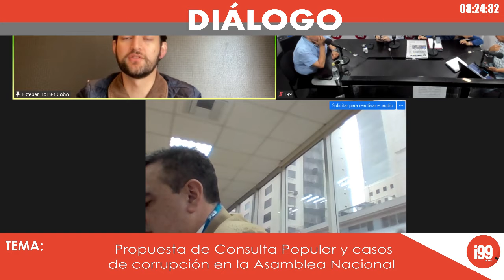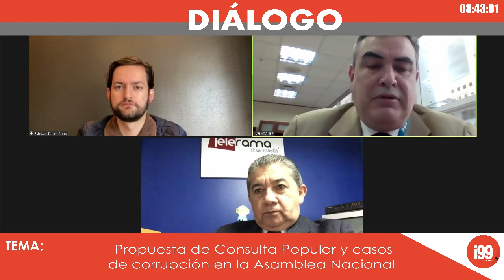Diálogo con Esteban Torres Asambleísta por el PSC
Tema: Propuesta de Consulta Popular y casos de corrupción en la Asamblea Nacional